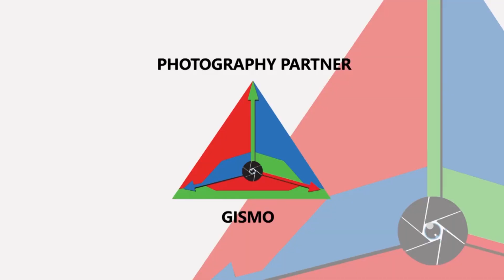"Asuran" படத்துல "Dhanush ஒரு நடிப்பு அசுரன் "na" பிண்ணி எடுத்துட்டாரு _ Dhanush | Darbar.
Peter Hein is an Indian fight master/action choreographer and stunt coordinator who has worked in many South Indian film productions. He has been nominated for the noted Taurus World Stunt Award against many big Hollywood names. He received the very first National Film Award for Best Stunt Choreographer for his work in PulimuruganMalayalam movie.

In this Award function, Peter Hein talks in detail about Asuran, Fight Scene, Dhanush,Darbar Rajinikanth and Darbar movie Experience much more.